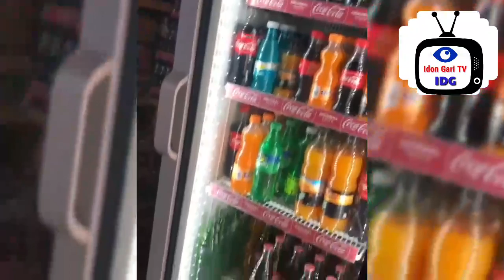Jaruman Kannywood sun ziyarar taya mansur make up bude katafaren shagon siyar da kayan sanyi nasa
Jaruman Kannywood sunkai ziyara sun taya mansur makeup bude katafaren shagon siyar da kayan sany